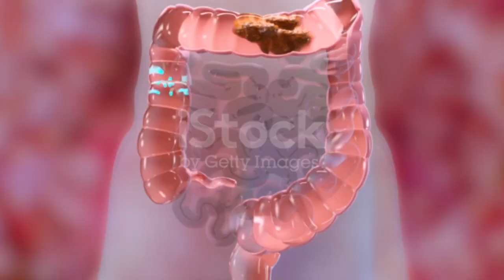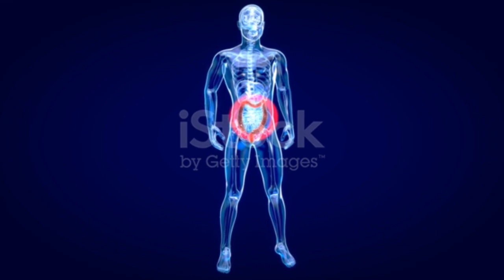Improve Digestion Gain Weight Fast | जल्दी वजन कैसे बढ़ाएं | पाचन शक्ति मजबूत करें - AS Fitness 🔥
hello doston kaise hain aap sab log es video me maine aapko bataya hain ki kis tarah se aap apni pachan shakti ko accha ker ke body ka size badha sakte hain ummid hai aapko video pasand aayi hogi dhanyawad 🔥
weight gain tips,
size gain kaise kare,
weight gain tips,
full day weight gain tips,
Wajan kaise badhaye,
gym ke bina body kaise banaye,
home workout,
desi gym fitness,
good health,
as fitness,
body detox,
grow body capsule,
bull Mass gainer,
mass gainer review,
khaya piya nahin lagta kya kare,
full eating for size gain,
body kaise fulaye,
low budget weight gain,